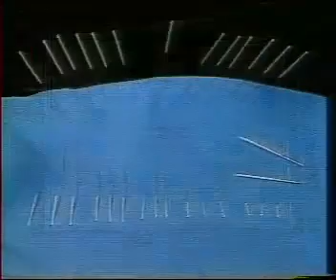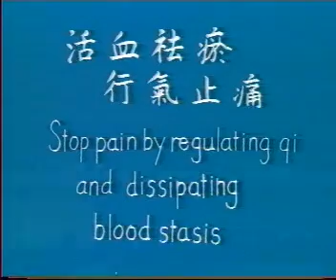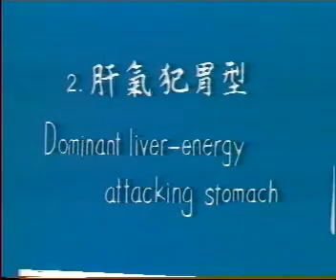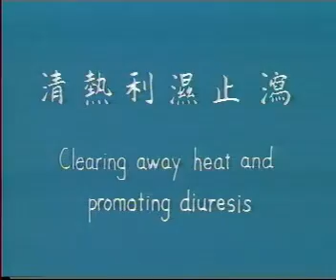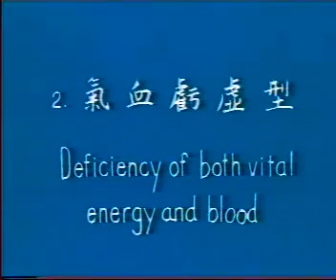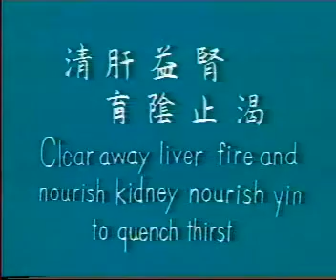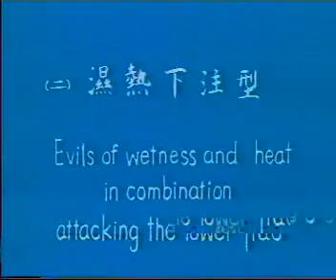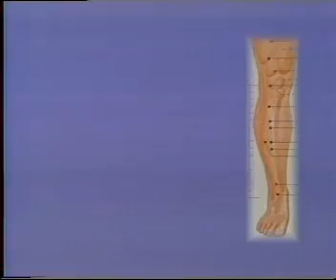12 DIAGNOSIS AND TREATMENT OF INTERNAL MEDICINE IV